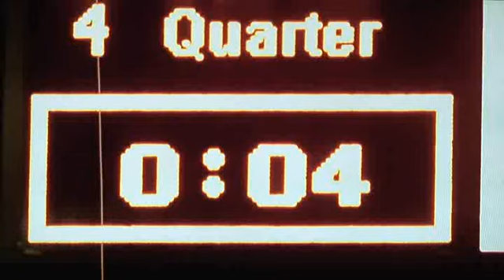BigBlueRocks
New York Giants road to Superbowl, Eli Manning and David Letterman.